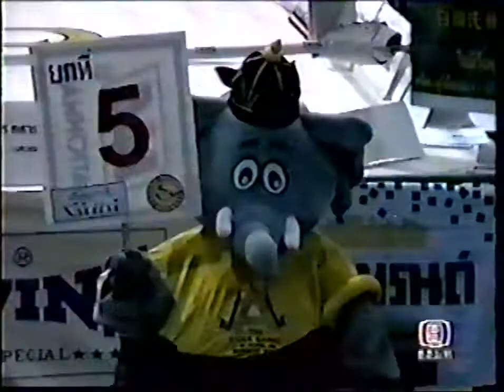Noree Jockygym Vs. Shawn Simmons (23/05/1997)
Noree Jockygym (AKA Visan Thummong) Vs. Shawn Simmons
May 23, 1997 | Bangkok, Thailand

Contest for the WBF World Super Featherweight Championship.